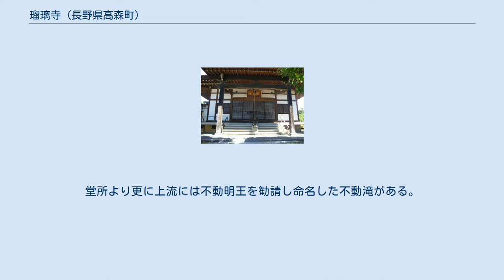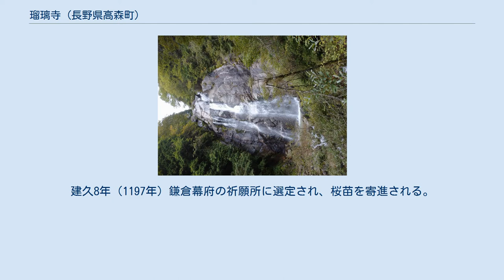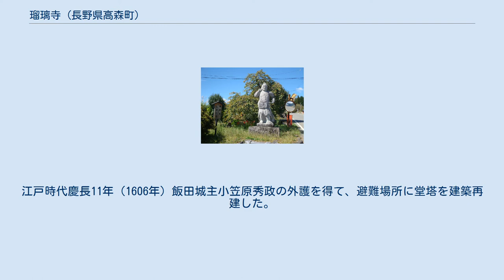瑠璃寺 (長野県高森町)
高森町_(長野県)
瑠璃寺（るりじ）は、長野県下伊那郡高森町にある天台宗の寺院。
山号を大嶋山、院号を医王院と称する。
平安時代の天永3年（1112年）比叡山竹林院の観誉僧都が創建と伝わる。
本尊は薬師如来である。
 平安時代の天永3年（1112年）比叡山竹林院の観誉僧都が東国教化のため、この地に来て、仁王山の間ノ洞の樹間に出現した薬師如来に感動したのが創建の始まりと伝わる。
創建当時の寺地は、現在堂所と呼ばれ、現寺地より約2㎞大島川の上流にある。
堂所より更に上流には不動明王を勧請し命名した不動滝がある。
当時は参詣の信者が跡を絶たなかったと伝わる。
 本尊薬師如来像と両脇侍の日光菩薩像・月光菩薩像（がっこうぼさつぞう）は開基以来秘仏として安置され、平安時代後期の作で、昭和9年(1934年）国の重要文化財に指定されている。
 観誉僧都の寂後数十年、無住の時があり、元暦元年（1184年）比叡山より宝乗上人が来住し、荒廃した伽藍、谷深く、道険しい場所より村里に近い、現在地で再建復興を計る。
 文治2年（1186年）堂塔、伽藍を造営する。
鎌倉時代には将軍源頼朝の外護により、寺院の規模は一層強固になる。
建久8年（1197年）鎌倉幕府の祈願所に選定され、桜苗を寄進される。
戦国時代永禄・元亀の間、叡山東塔正覚院の重盛僧正が、当瑠璃寺の住職を兼帯した。
武田氏、上杉氏の祈願所として寺領を安堵された。
 天正10年（1582年）織田氏の伊那郡侵入に当たり、兵火により堂塔は焼失したが、時の住職栄運法印は本尊薬師三尊像等を、奥之院堂所（創建時の場所）へ避難させた。
江戸時代慶長11年（1606年）飯田城主小笠原秀政の外護を得て、避難場所に堂塔を建築再建した。
その後、寛永元年（1624年）第48世信応法印の時、再度現在地に移転している。
 江戸幕府の基礎も確立し、平穏に向かう中で、村里に近い現在地に再移転したと推定される。
 御朱印状は3代徳川家光を最初に9通の写しが瑠璃寺に残存する。
中部四十九薬師霊場十六番札所。
伊那西国三十三所の第三十三番札所。
 長野県下伊那郡高森町大島山812